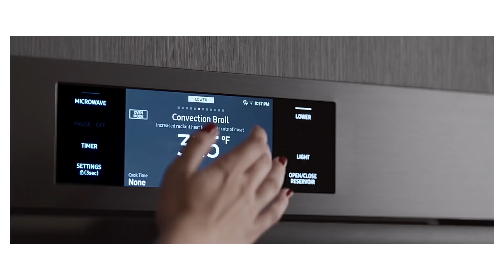Experience Dacor Appliances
Remodel your kitchen today with Dacor at County TV and Appliance